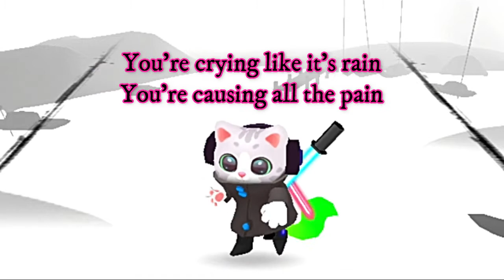Anixto - Joker (Lyrics) [NCS Release]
Hope you guys have a good day out there.